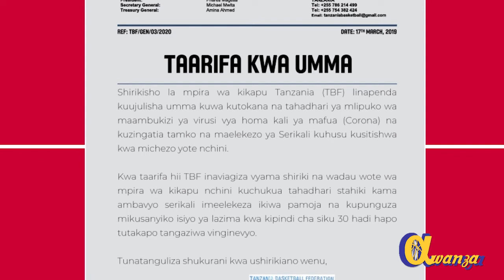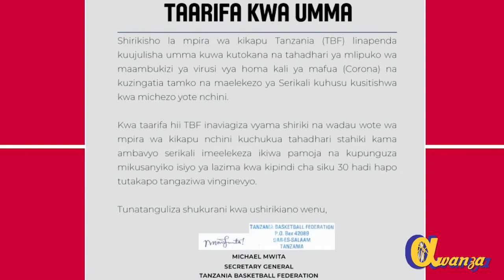One month Break because of Corona Virus, COVID-19 and Officiating